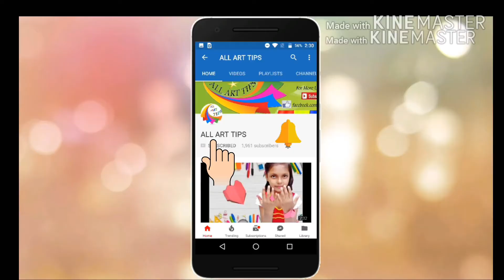Christmas greeting cards||Handmade cards||Cards tutorial||Diy Christmas||xmas crafts-All Art Tips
Hello! Friends, In this tutorial I will show you how you can make Handmade cards Christmas greeting cards, easy cards, Christmas crafts, Diy Christmas, Christmas origami by all art tips